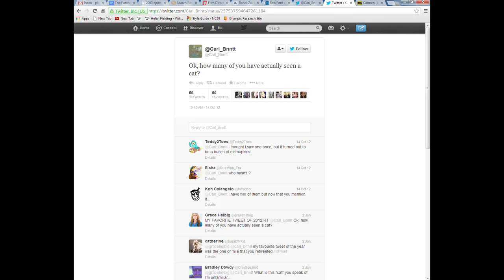How to Surf the Web like Grace Helbig, YouTuber Extraordinaire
From time to time, we like to ask people about their favourite websites, tweets and videos. In this edition of Surfing With, it's Grace Helbig, star of the YouTube Channel It's Grace:

George Stroumboulopoulos Tonight airs weeknights on CBC Television

Credits
Beloved (1998) — Clinica Estetico, Harpo Films, Touchstone Pictures